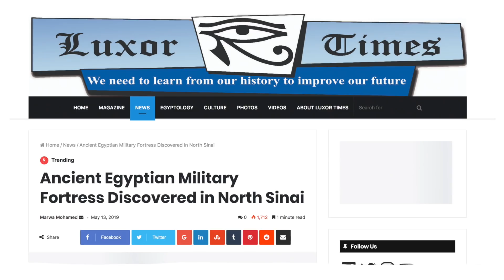Ancient Desert Fortress Discovered in Egypt | Ancient Architects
Dr Moustafa Waziri, the Secretary General of the Egyptian Supreme Council of Antiquities has announced the discovery of an ancient fortress that dates to the 26th Dynasty in the Sinai region of Egypt.

The site is known as Tell El-Kadwa in the Sinai Peninsula, a strategic position to defend Egypt from potential enemies. It was a frontier area where the pharaoh’s army could halt an enemy invasion from the east and that is why they built an ancient fortress.

Sources say that there has been a defence network at Sinai since at least the Middle Kingdom of Egyptian history.

The new discovery, which consists of two towers and a wall of a castle or fortress is interpreted as Egypt’s Eastern gate. The archaeological site extends for 240 feet on a raised area of ground and experts believe that originally it had 16 mud-brick towers in total. Watch the video to learn more!